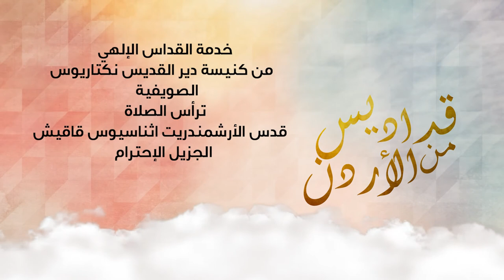نورسات الأردن: خدمة القداس الألهي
خدمة القداس الألهي
من كنيسة دير القديس نكتاريوس الصويفية
ترأس الصلاة الأرشمندريت أثناسيوس قاقيش 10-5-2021